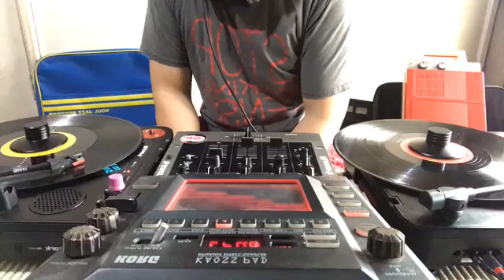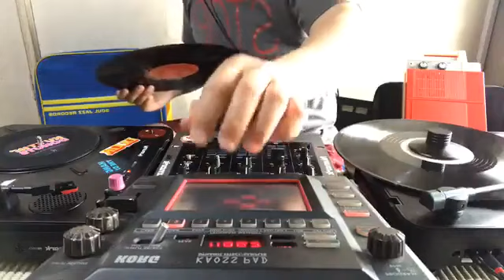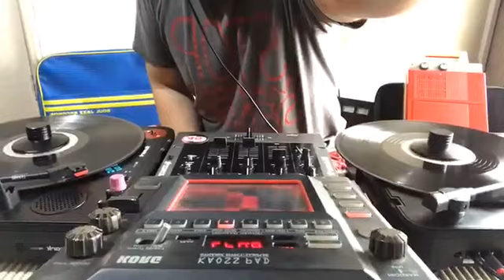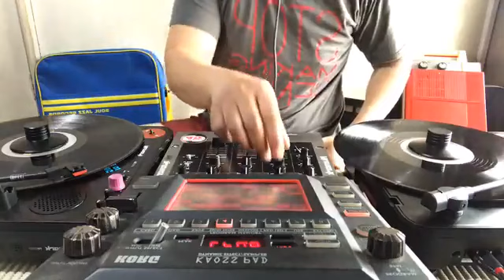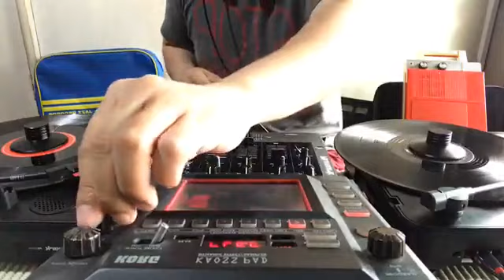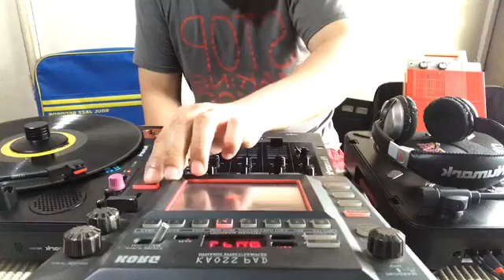Monday - All Vinyl DJ Set - Synth Pop / New Wave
Live set from earlier!!! Some synthpop and new wave classics from Talking Heads, When In Rome, The Pet Shop Boys, New Order and more. CHECK IT!!!